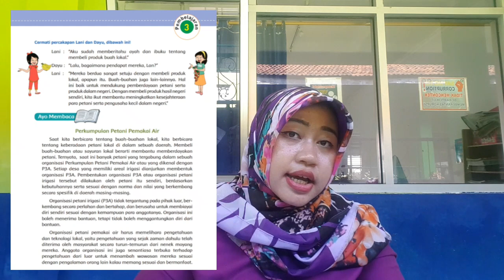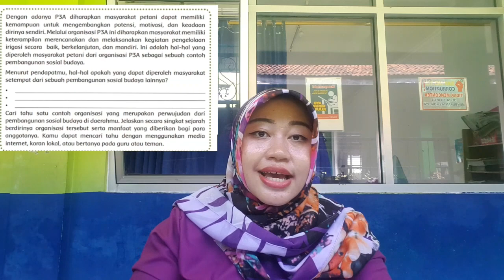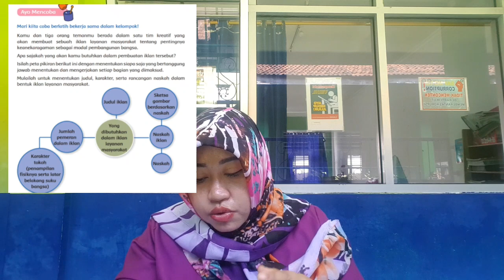Pembahasan Tema 3 Subtema 3 Pembelajaran 3 Kelas 5 SD